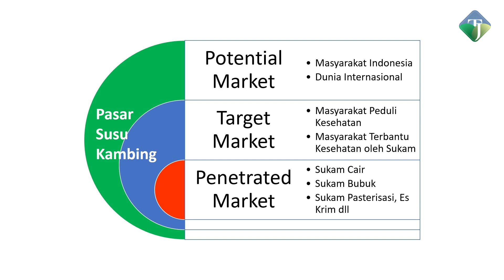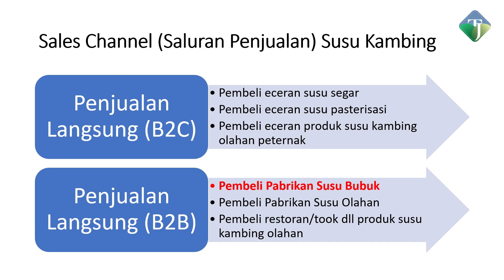Pasar Susu Kambing Hancur? Bagaimana Peternak Kambing Perah Menyikapinya?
Kondisi pasar susu kambing segar beberapa bulan ini gonjang ganjing, khususnya susu kambing yang disetor ke pabrik susu bubuk.

Apa yang sebenarnya terjadi?
Apa benar terjadi kelebihan pasokan dari petani?

Silahkan mendapatkan jawabannya dengan menonton video ini.

Tienji Farm Klaten
Peternakan UMKM Manajemen Korporasi